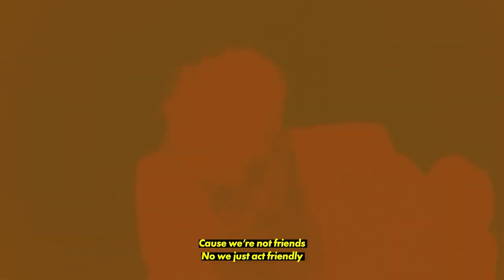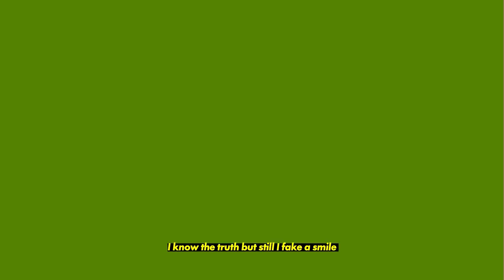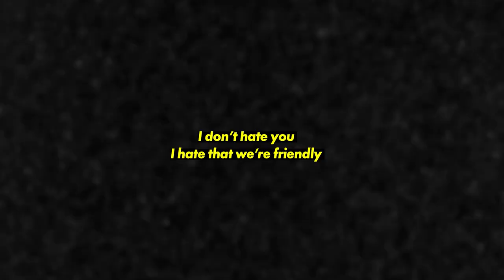Joseph Jett | Friendly Video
Filming | Raelena Kniff
Editing | Phil DuDeVoire
Directing | Joseph Jett & Phil DuDeVoire